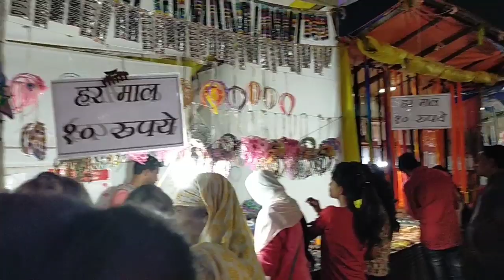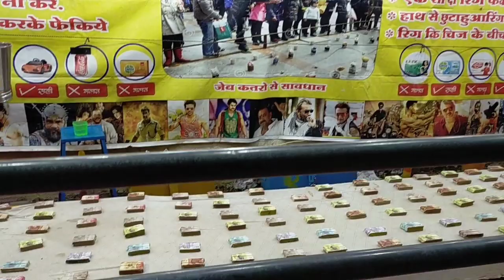जब अचानक से मिली मै अपनी Subscriber से // देखोगे नहीं क्या हुआ // Indian Mom Kanchan